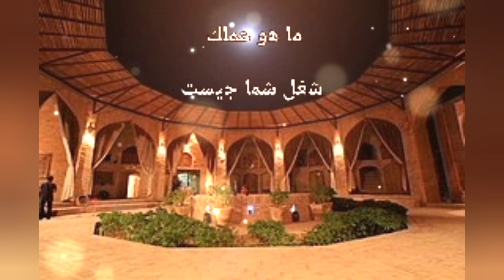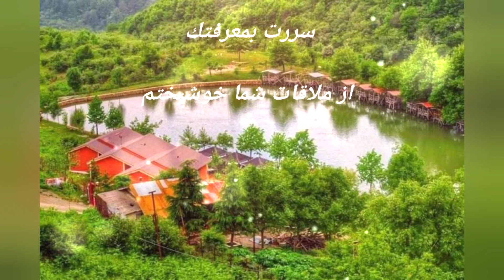Talk Persian With Arabic Subtitles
In This Video Will Talk About
Learn Arabic&persian
And How To Talk Persian With Arabic Subtitles
With Easy Simple Way
To Improve Your Arabic Language Learning
And To Learn Persian Language